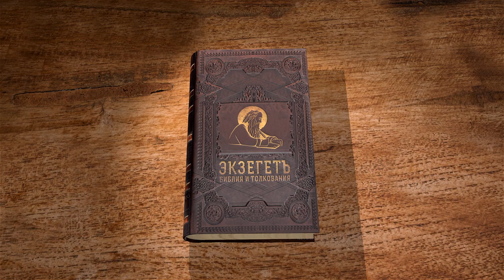Книга пророка Иеремии. Глава 38 "Князья бросили Иеремию в яму" Священник Антоний Лакирев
Продолжаем цикл бесед по книге пророка Иеремии на библейском портале "Экзегет". Вместе со священником Антонием Лакиревым обратимся к главе 38. В ней повествуется об исторических событиях и судьбе пророка Иеремии.

🔸 "Не патриотичное" слово Иеремии
🔸 Цензура на правду
🔸 Замысел о предании смерти пророка
🔸 Седекия не защитил Иеремию
🔸 Пророка бросили в яму
🔸 Спасение Иеремии
🔸 Встреча Седекии с пророком
🔸 Выбор царя
🔸 Слушай голос Господа
🔸 Судьба народа